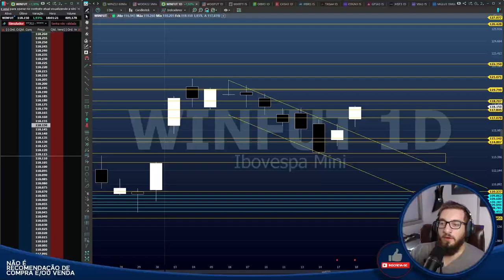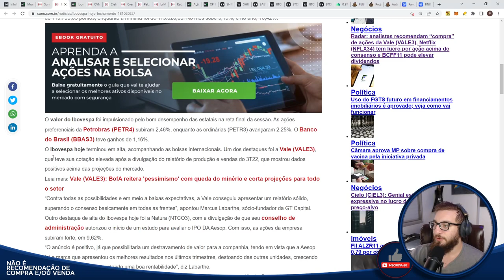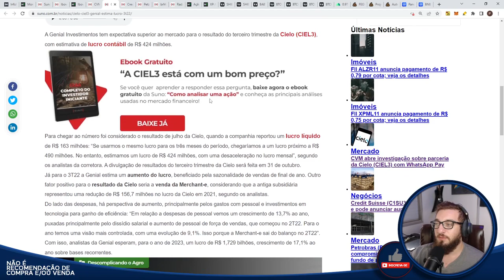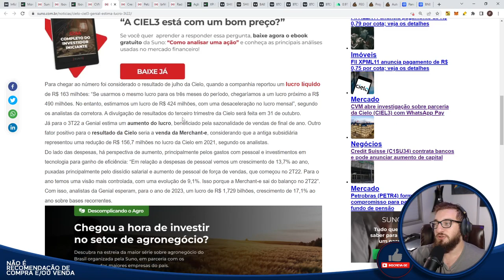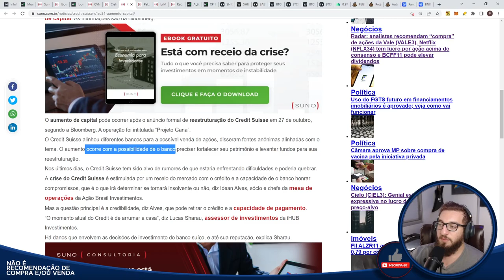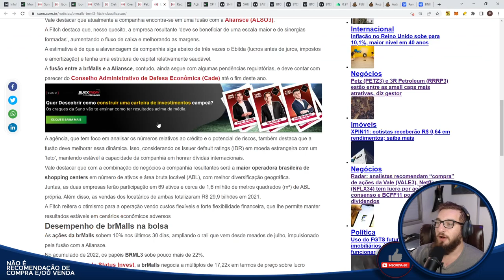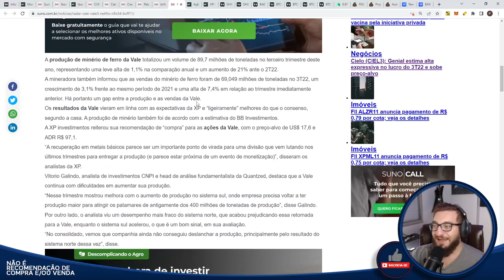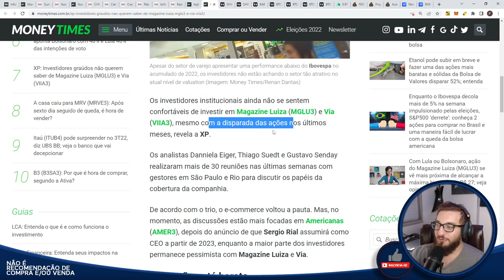🟡Bom dia Financeiro - Notícias🟡 - Mais um dia de ALTA?